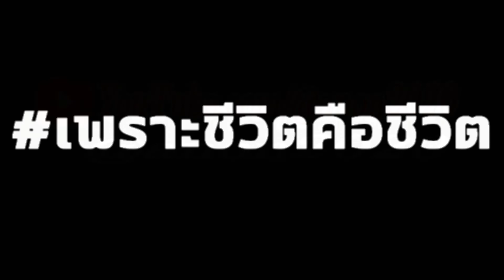Sepucuk surat Matyeh มะเยะ ชุดสตริงA anon2020 📝 ทุกความทรงจำ ตัวของตัวเอง Cassetteต้นฉบับแท้💯%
Artis
Album : Dikir Barat สตริง
📼MP.3 Cassette tape
ต้นฉบับแท้💯%
Nor Pawinee
In Betong